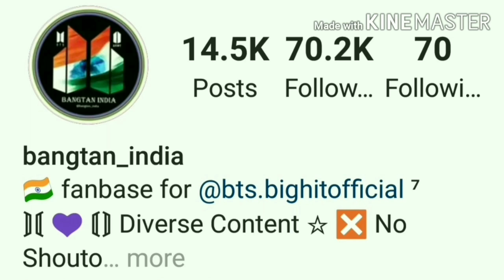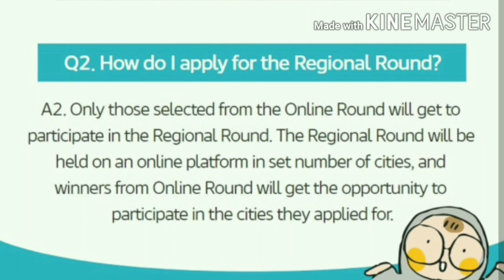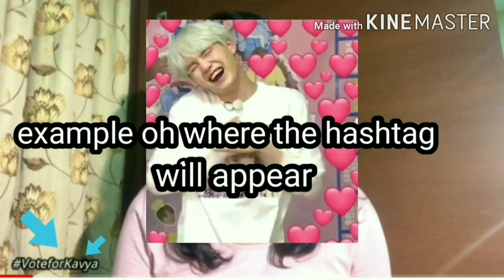Our K-Pop, Hallyu Story - Milisha: My K-Pop Story